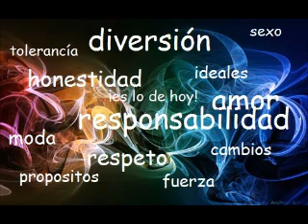Jovenes de nextlalpan f s h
default: note